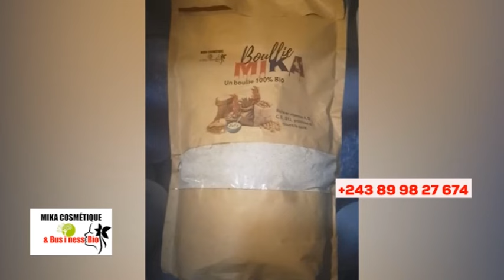🔥HORRIBLE TÉMOIGNAGE: PROPHÈTE AKUFI, A VISITÉ L'ENFER & PARADIS, DEUX FOIS, KINDOKI BOLANDA !